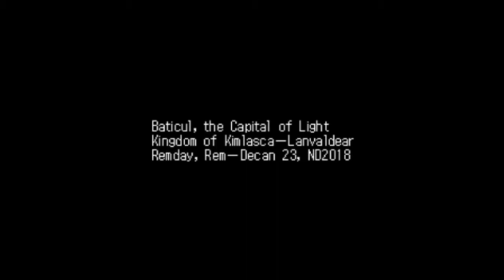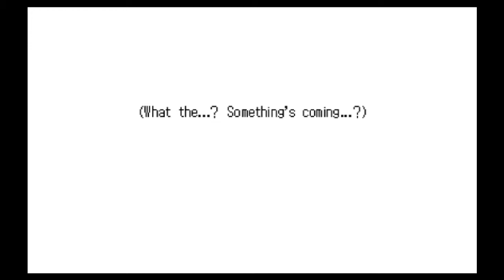Tales of the Abyss - Part 1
From my twitch livestream on 2-8-15